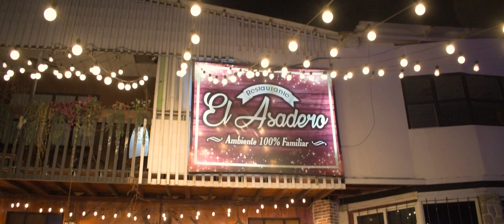Un Pacto con Dios - Solista, Yadira Gómez Escobar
Titulo: Un Pacto con Dios (Cover)
Intérprete: Solista Yadira Gómez Escobar
Año: 2023
Prod by. CONTROL MUSIC STUDIO®

"NO DISPONIBLE"

"NO DISPONIBLE"

"NO DISPONIBLE"

Link MP3
"NO DISPONIBLE"

CONTROL MUSIC STUDIO® - Estudio de Grabación de música Cristiana en Guatemala, puede ponerse en contacto con nosotros sin ningún compromiso al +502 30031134